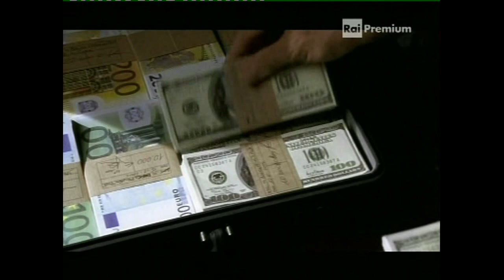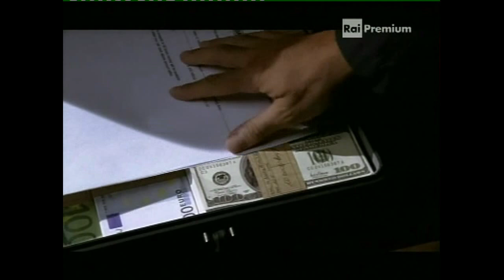Sospetti 3 ottava parte - Luca Lionello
Sospetti 3